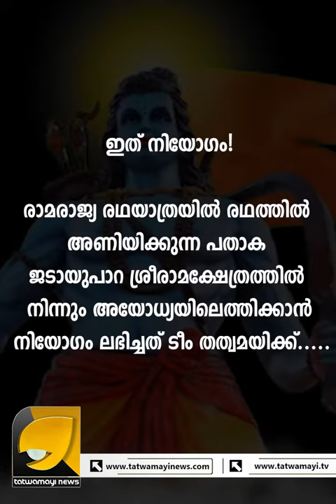ഇത് നിയോഗം ജടായു പറ ശ്രീ രാമക്ഷേത്രത്തിൽ നിന്നും അയോധ്യയിലേക്ക് പതാക വാഹകരാവാൻ ടീം തത്വമയി